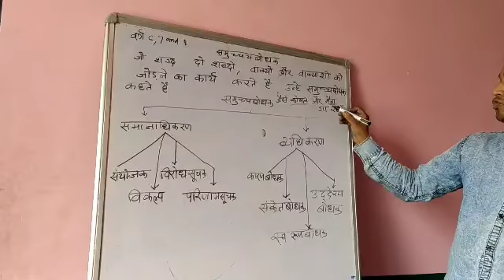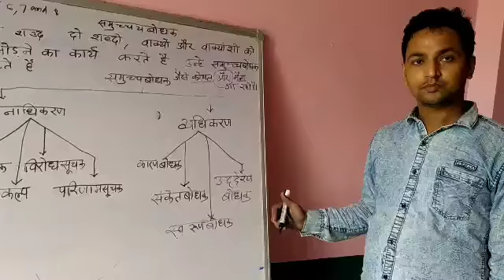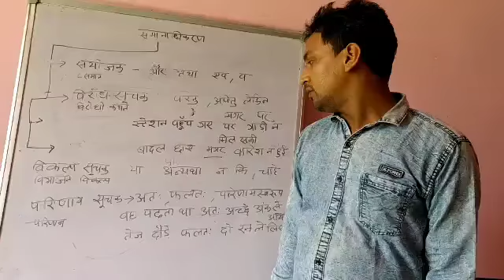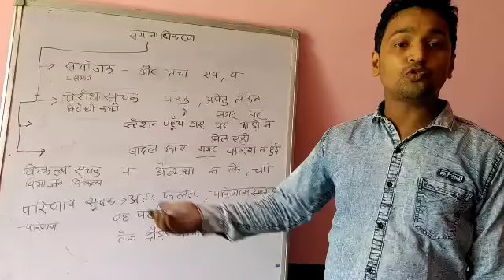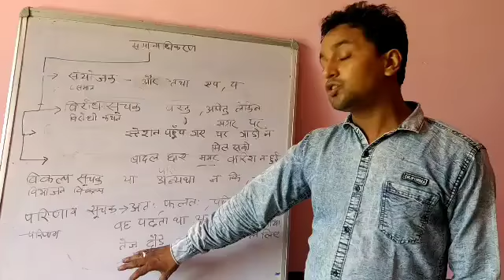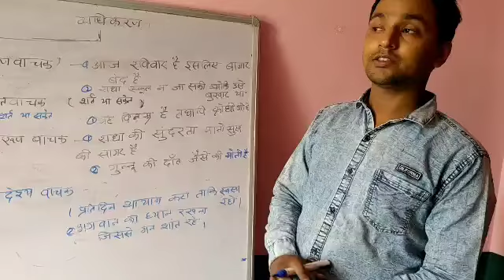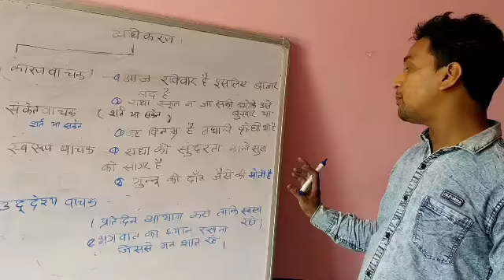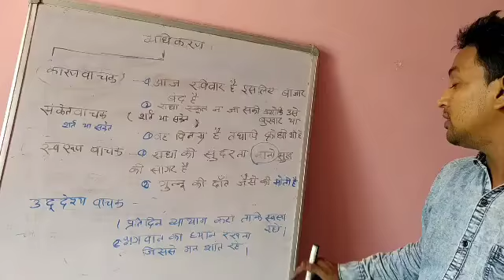Hindi Vyakaran ! समुच्चय बोधक ! Class VI , VII & VIII